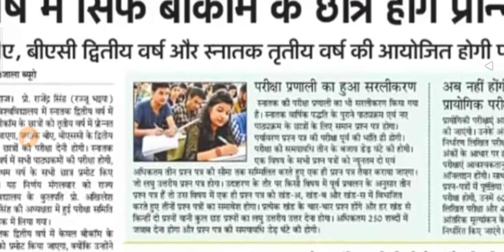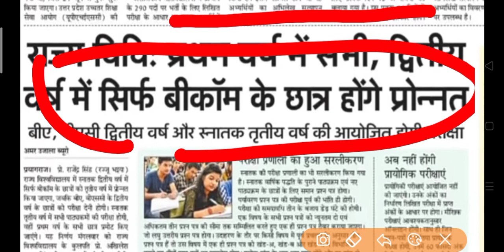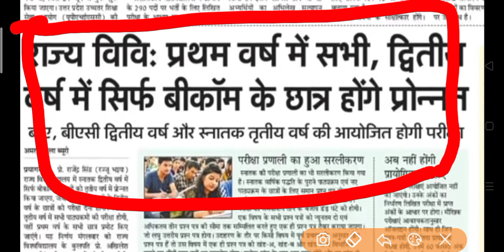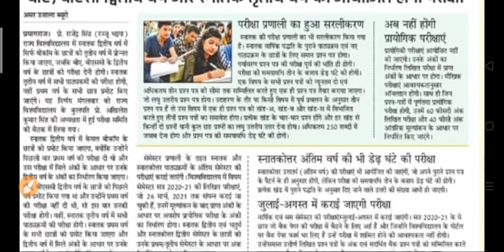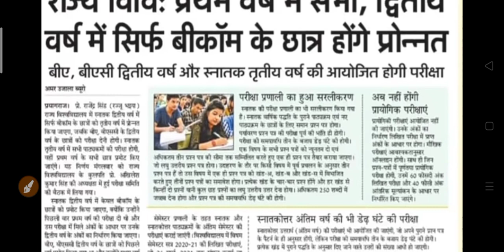B.A B.Sc B.Com Exam 2021 | University Promote New Update 2021